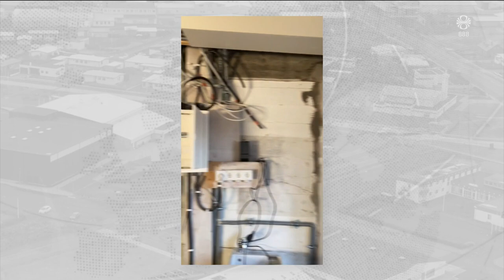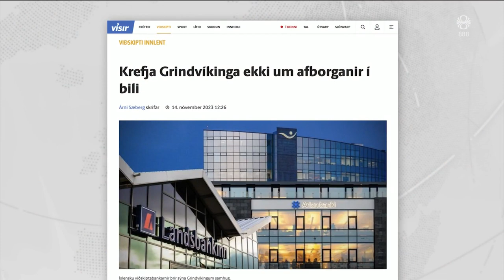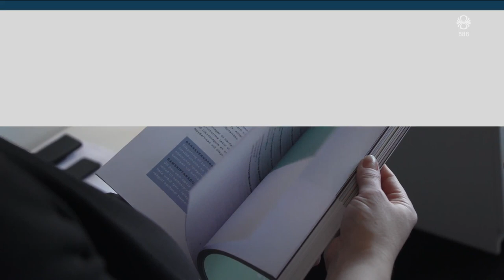Fréttir - 14. nóv 2023